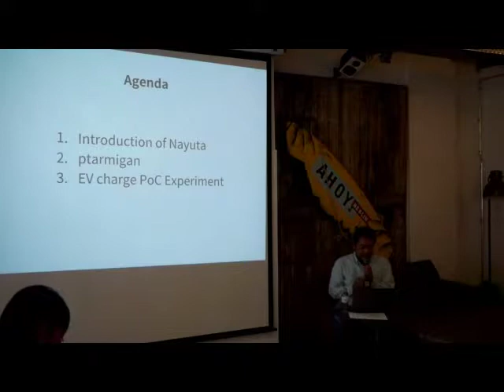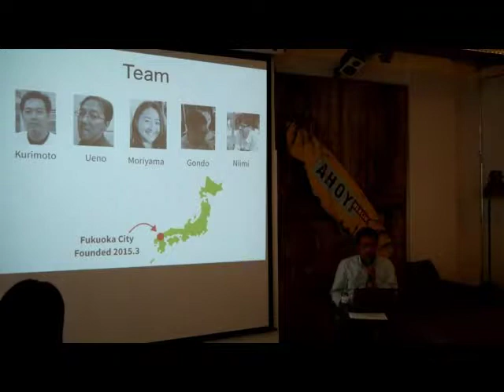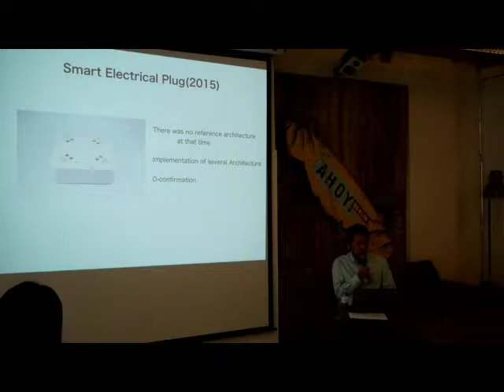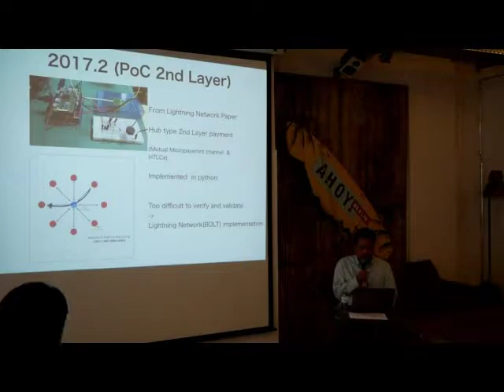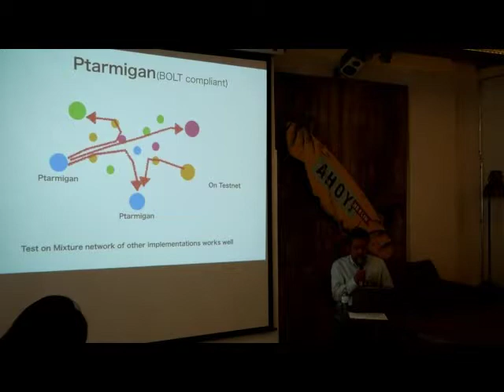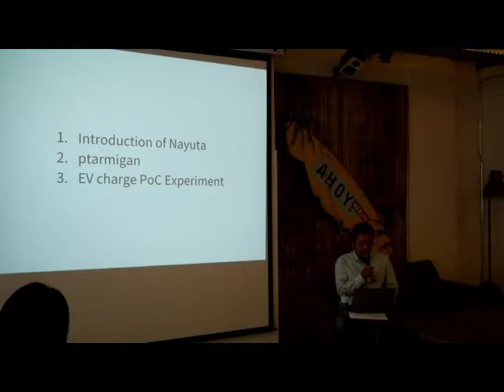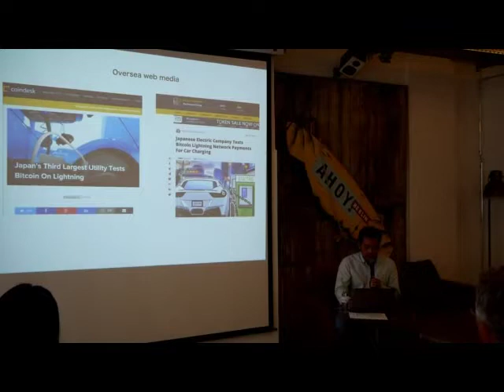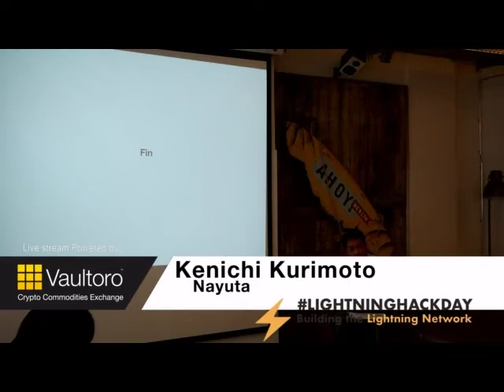Nayuta - Kenichi Kurimoto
Kenichi Kurimoto at Berlin's LightningHackDay explaining Introduction of Nayuta and ptarmigan.
Learn about the Bitcoin's Lightning Network and what a group of hackers can build with it. and full event